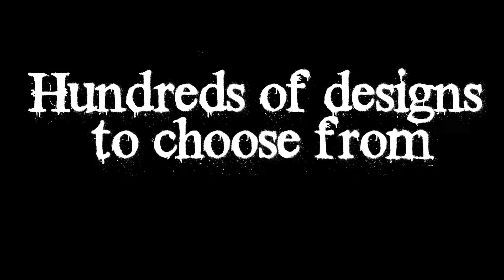Red Vampire Contact Lenses at Lens.com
Red Vampire Contact Lenses - complete your look this Halloween with Costume contact lenses from Lens.com. Choose from a wide selection of Costume Contacts, FX Contact Lenses, Theatrical Contact Lenses and more. Hundreds of Halloween contact Lenses available.

About Lens.com:
Lens.com, Inc., a leading online destination for contact lenses since 1995, offers consumers all the popular brands of contact lenses at wholesale prices with convenient quick delivery. The company provides both personalized customer service and low prices through its easy-to-use and its toll-free telephone number "1-800 LENS.COM" . Lens.com is dedicated to providing convenience and fast delivery while delivering the very best in competitive pricing. Lens.com is a privately held U.S. corporation.